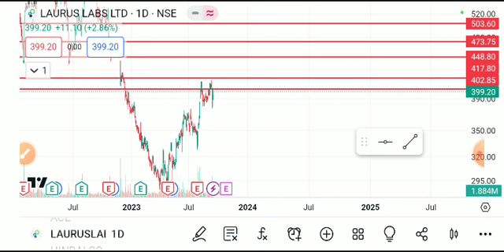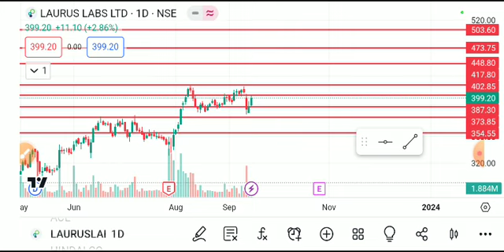LAURUS LABS SHARE LATEST NEWS TODAY/LAURUS LABS SHARE TARGET/LAURUS LABS SHARE ANALYSIS